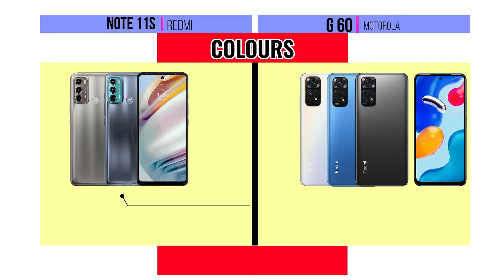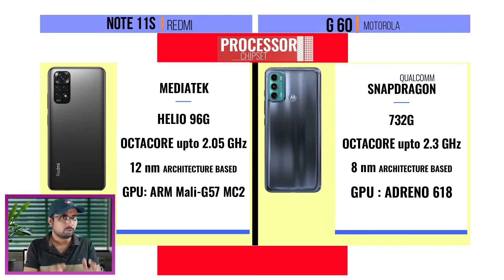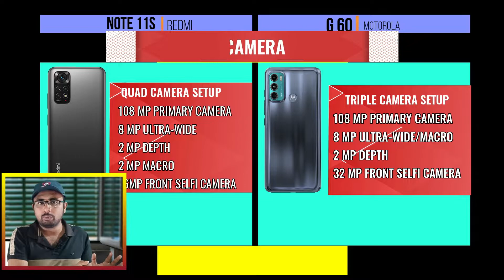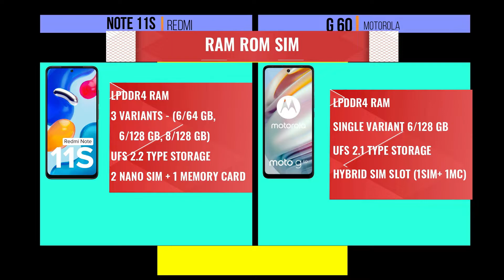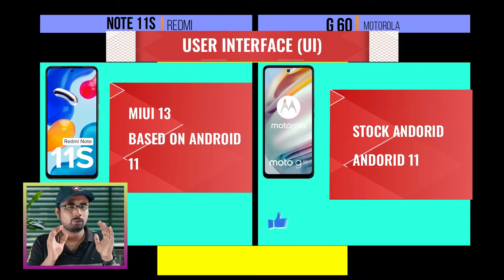Redmi Note 11s vs Motorola G60 Comparison Video | রেডমি নোট 11s নাকি মটোরোলা জি 60 - কে সেরা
Redmi Note 11s vs Motorola G60 Comparison Video | রেডমি নোট 11s নাকি মটোরোলা জি 60 - কে সেরা | Redmi Note 11s or Motorola G60 - Which Is Better

Hi viewers,
Welcome once again to your favourite channel The Cyber Zone
I am your friend Surajit

Today in this video we are going to compare between two budget smartphones with 108 Megapixel camera - Redmi Note 11s and Motorola G60 | Both Smartphones are good in different segments | But Comparing all factors who wins

Our Video Playlist that we can check-